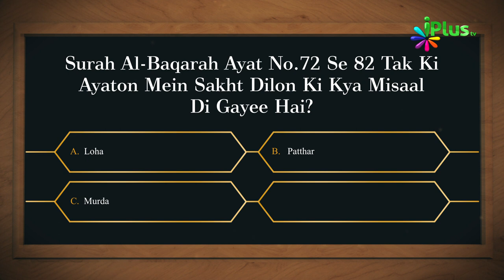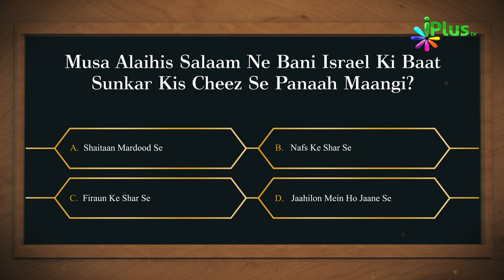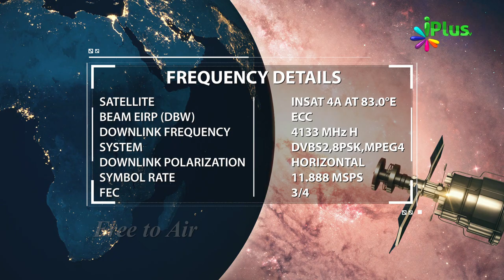Islamic Quiz - Aaj Ka Sawal 161 - iPlus TV - Islami Sawal Jawab - Deeni Sawal Jawab